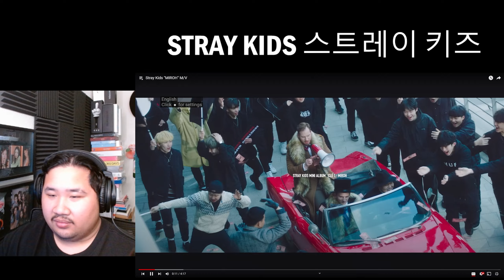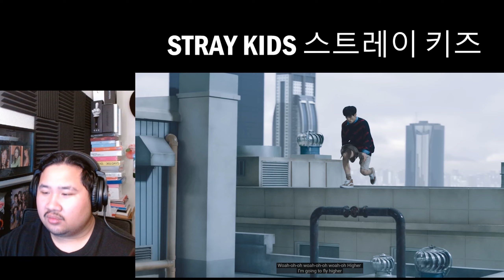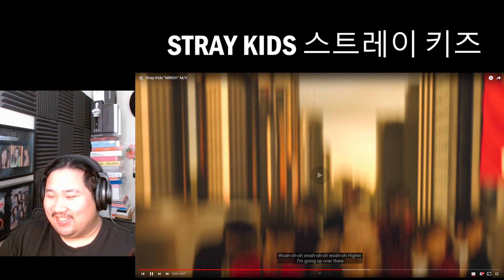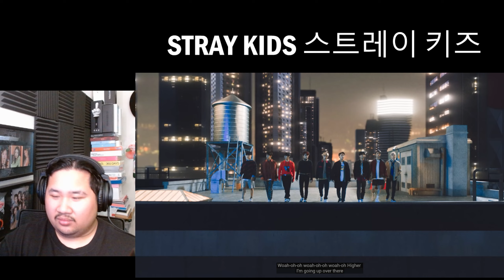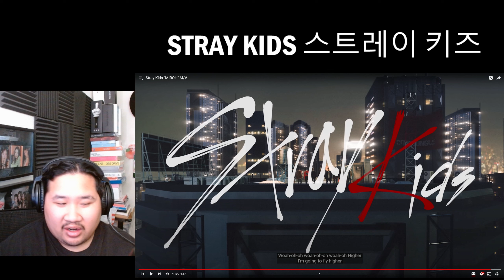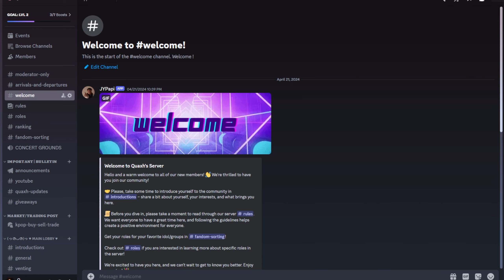Stray Kids "극과 극(N/S)" Video (Street Ver.) + 'MIROH' Reaction!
I love these lighthearted videos!

(Ignore)
react reaction kpop kpopmusic